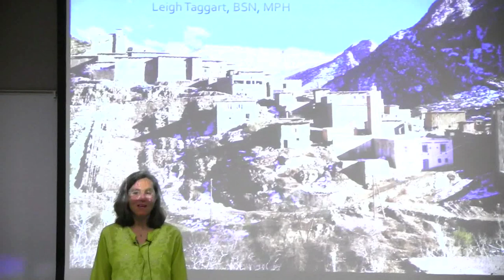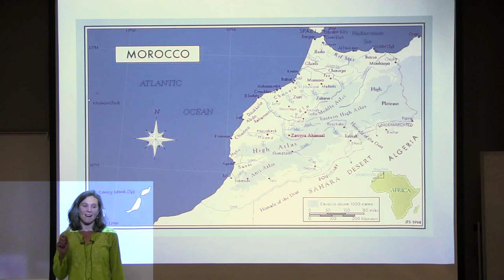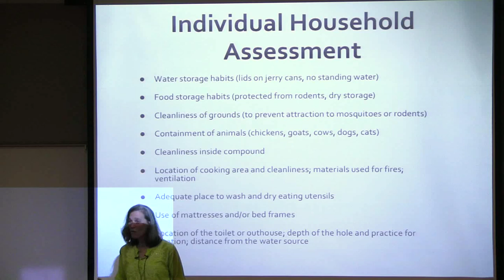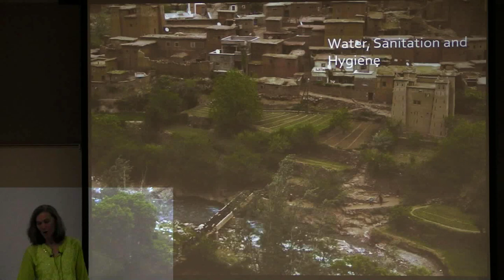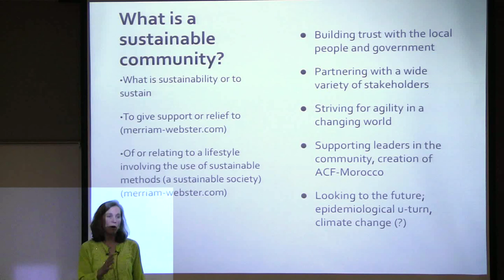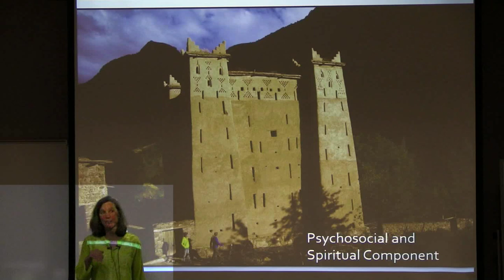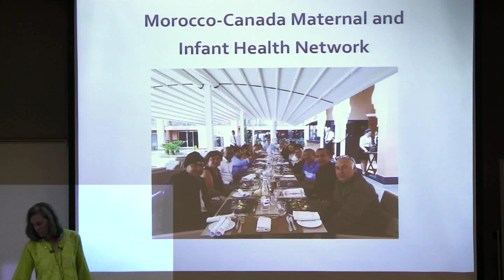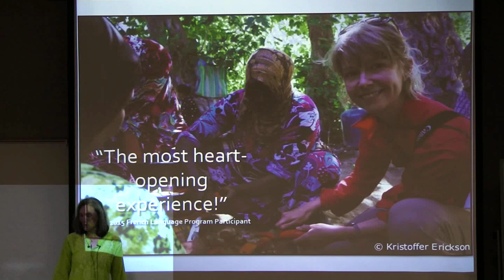Global Public Health Spring 2019 Lecture Series #13